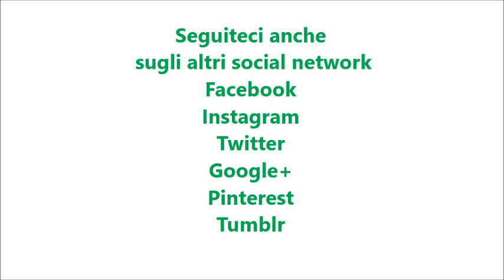Ciambella pan di stelle per bimby TM6 TM5 TM31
Ingredienti:
200 g di farina tipo “00”
170 g di zucchero semolato
130 g di burro morbido
3 uova
80 g di nutella
150 g di latte
40 g di cacao amaro in polvere
1 bustina di vanillina
1 bustina di lievito per dolci vanigliato
7 biscotti pan di stelle sbriciolati